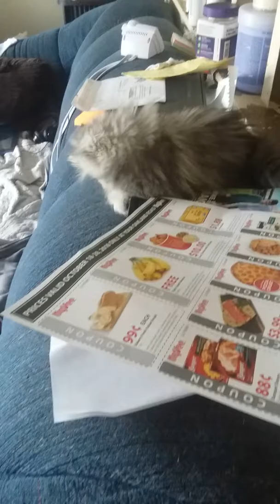END OF PART 2 OF LUNA!!